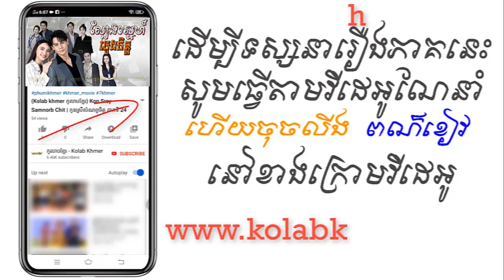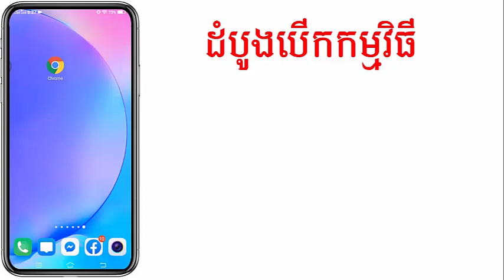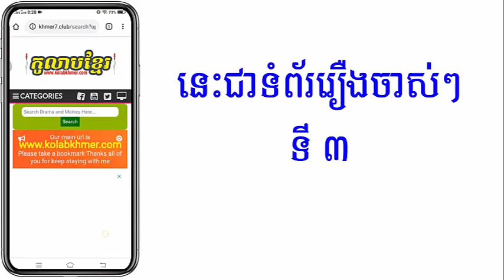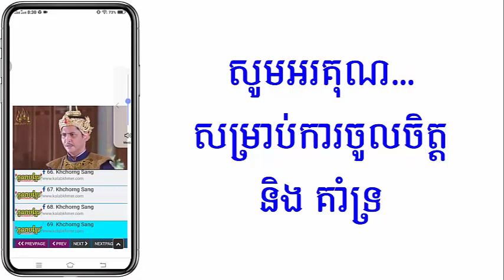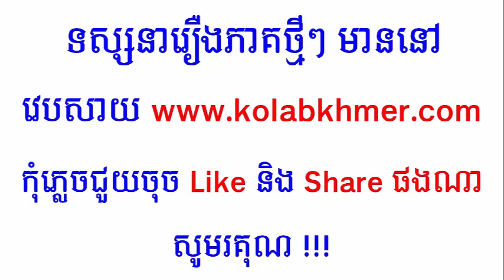(ភូមិខ្មែរ-Phumikhmer) Lbeng Sne Luong Chit ល្បែងស្នេហ៍លួងចិត្ត